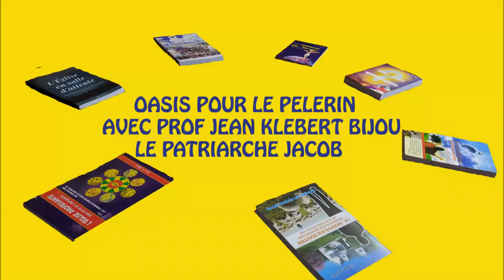OASIS POUR LE PELERIN\Le patriarche Jacob#3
OASIS POUR LE PELERIN AVEC PROFESSEUR JN KLEBERT BIJOU, JE VOUS INVITE À ÉCOUTER CETTE SÉRIE SUR LE PATRIARCHE JACOB. TRES INSTRUCTIVE. !
BONNE ÉCOUTE !